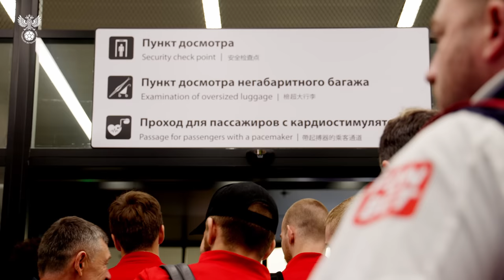Сборы. День 6. Заключительная тренировка в России и дорога в Турцию на матч с Кенией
Сборная России по футболу провела заключительную тренировку в Новогорске в рамках октябрьских сборов. Сразу после нее команда Валерия Карпина отправилась в Турцию, где 16 октября состоится матч с Кенией.

Новые упражнения от Кафанова, подколы Карпина, шофер Джикия, досуг в самолете, поздравления Онопко и многое другое. Скорее смотрите новый выпуск дневника сборов!

Реклама. — ООО «ФОНКОР»
erid: 2Vtzque1rDi